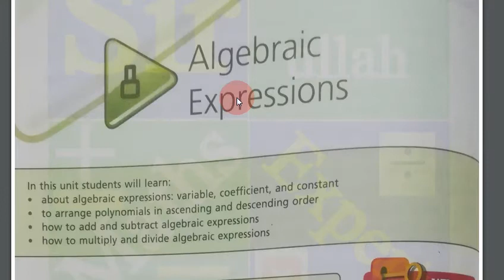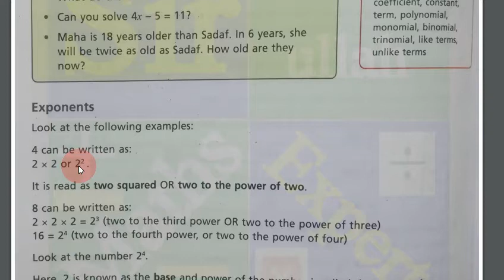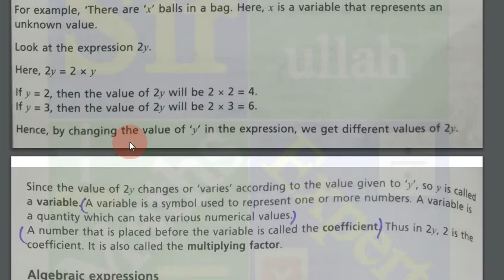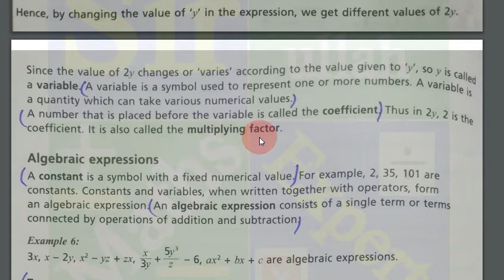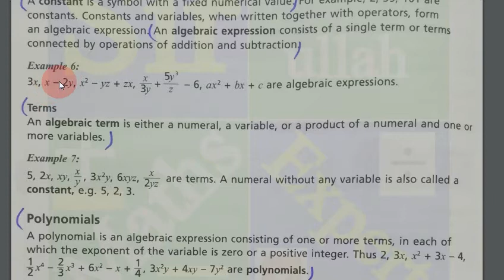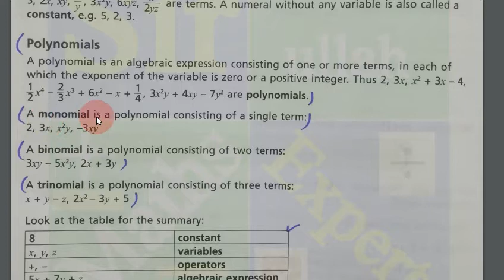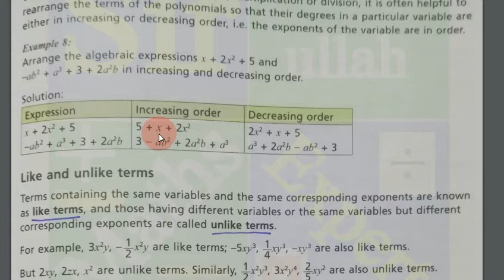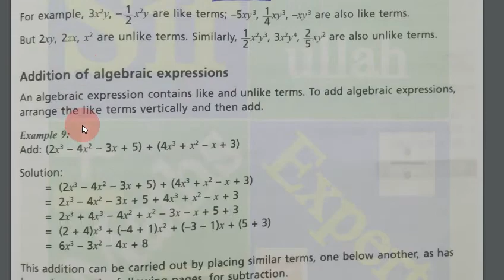Oxford|New|Countdown|book 7|second|edition|exercise 8a|Q.1,2,3|about|Algebra|expression|polynomial.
In this lecture discussed the Oxford New Countdown book 7 second edition unit 8
exercise 8a Questions 1,2,3. Algebraic expression, variable, constant, coefficient, Polynomial, monomial, binomial, trinomial, function, Addition, subtraction, like term, unlike term, term.